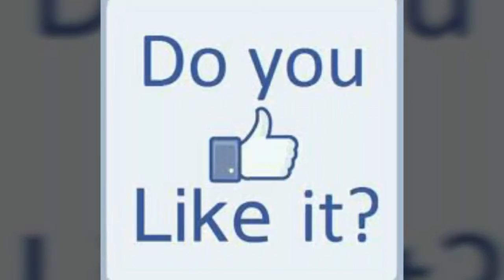Ideas For Wine Lovers😉 🍾🍾🍾🍷🍷